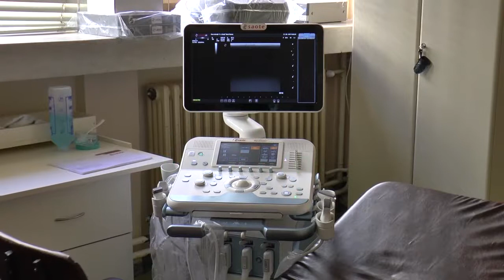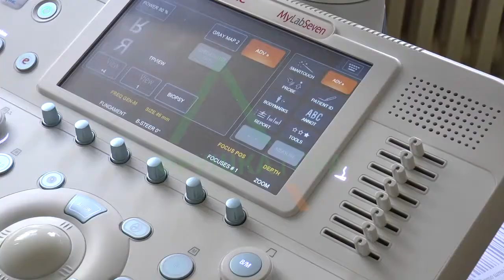Novi ultrazvučni aparat u Staroj Pazovi 13 07 2017